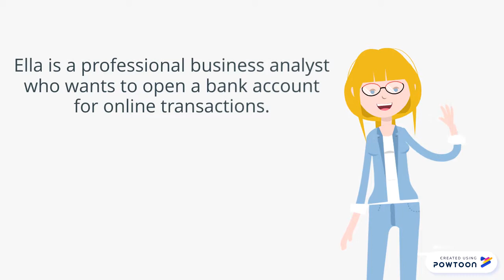What is Digital Trust? Take 2